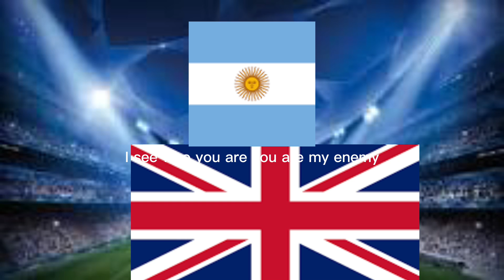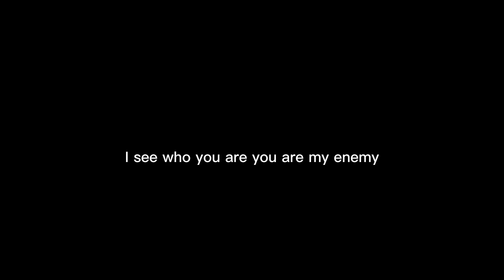23 January 2023